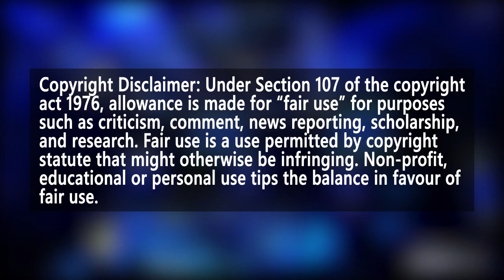Through The Casual's Eye #4: The Improved Boxing of Koyuki Miyazaki (宮﨑小雪)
Koyuki Miyazaki trains out of Try Hard Gym with her older sister Wakana Miyazaki. She currently has 4 wins, 1 Loss and 1 Draw as of February 2021.

In this video, we talk about the improvement of her boxing.

Japanese version coming soon!